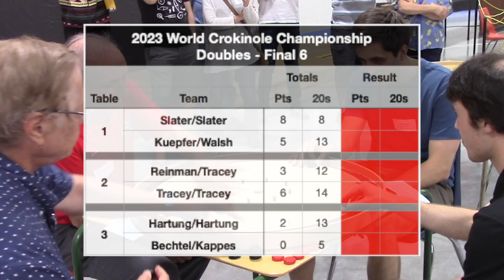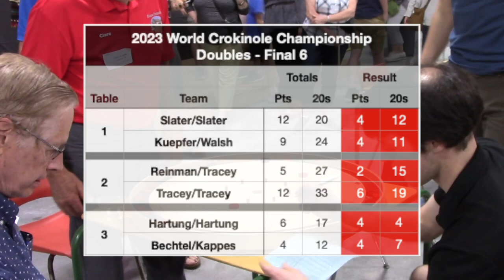2023 World Crokinole Championship Doubles - Slater/Slater v Kuepfer/Walsh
A playoff match from the 2023 World Crokinole Championship between Justin Slater and Fred Slater, and Nathan Walsh and Clare Kuepfer.